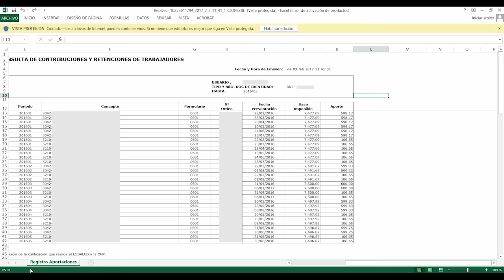Consulta de Retenciones y Contribuciones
Ingresando a SOL con tu clave SOL, puedes consultar las retenciones y contribuciones que te ha realizado tu empleador